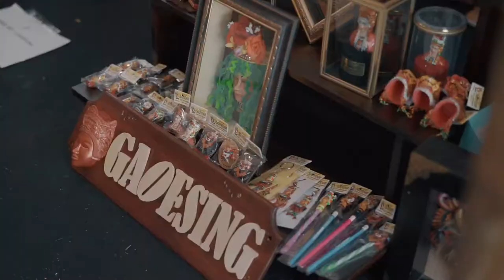BEKRAF BIGGER (Bisma Goes Get To Member) | BANYUWANGI 2019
Bekraf is once again invited creative economic entrepreneurs to attend BIGGER's activities (Bisma Goes To Get Member), the purpose of this event is to introduce the application developed by Bekraf in collecting and increasing the capacity of creative economic entrepreneurs in developing their businesses.

Some of the speakers are:

Prita Hapsari Ghozie (ZAP Financial Planner)
Handoko Hendroyono (Co-Founder of philosophy of coffee)
Sartika Hill Goddess (Product photo practitioner)
Able Abdillah (Hajj Studio Owner)
Harsi Annissa Destiana (Senior Associate of SME Development Shopee)
Andrian Ishaak (The Owner of Namaaz dining)
talking about the future of the creative economy,

and also a coaching clinic with entrepreneurs who have succeeded in developing their business and consultation for creative economic entrepreneurs.